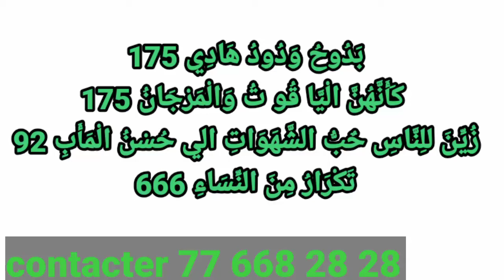🔴 secret xaalis bu wër bu Anda ak BAYRE jigéen bu Graaw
SECRETS TALSAM
Secrets torou yalla
Secrets OUBIKO
SECRETS thiat mouslay
Secrets Visa
Mara Niass
Secrets you wer
Touba

Abonnés leen si chein bi Guir man di diot Si sinoy Vedio you am Solo yi
Diem thi wallou secret you am solou loulll lep nak niou goy leeral si Wolof